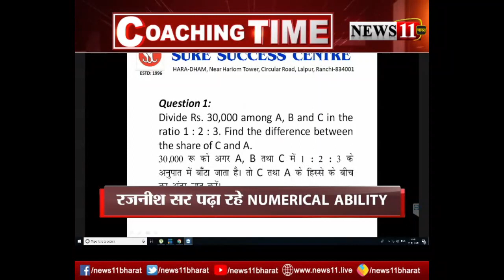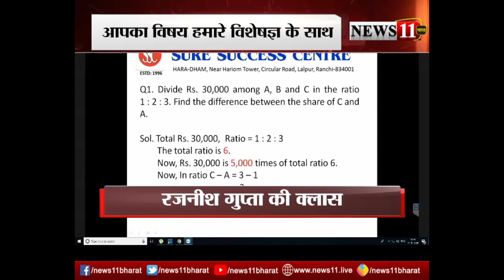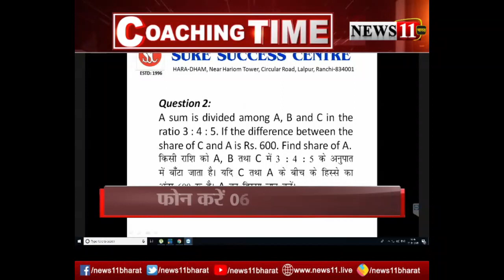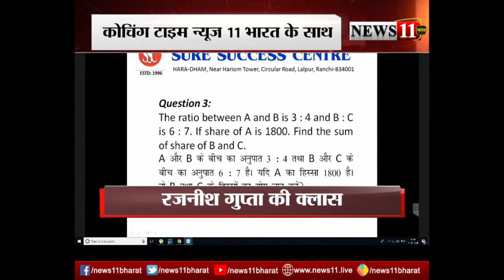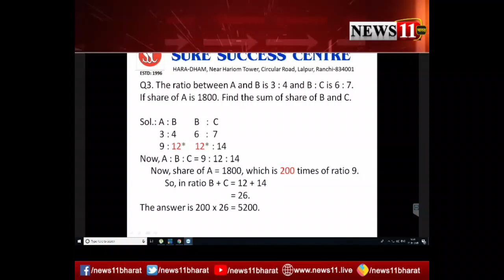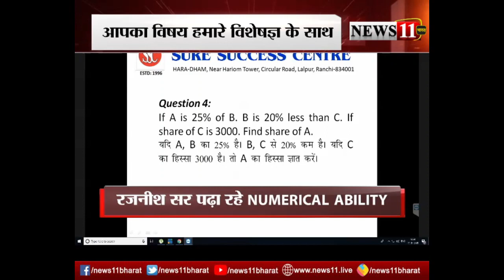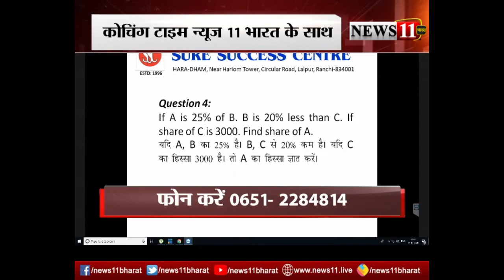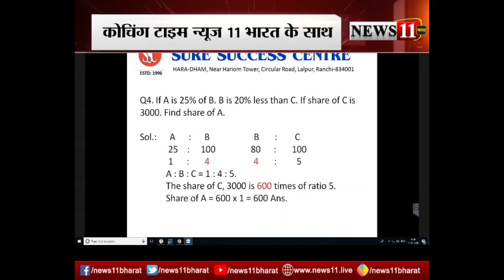Coaching Time : SURE SUCCESS के डायरेक्‍टर रजनीश गुप्‍ता पढ़ा रहे हैं NUMRICAL ABILITY